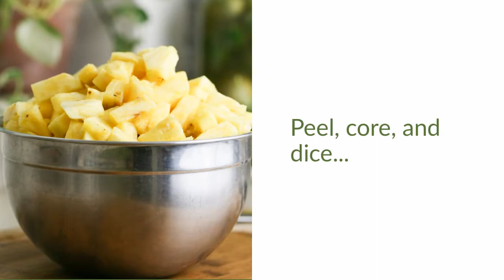Easy Pineapple Jam Recipe For Canning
Pineapple jam is easy to make. This recipe uses fresh pineapples, less sugar, and no store-bought pectin. It’s delicious and a must have summer jam to have in the pantry!

This ebook will walk you through the process of planning and setting up your best garden yet!

Shop my favorite products on Amazon without an additional cost to you. There is NO additional cost to you and Amazon product prices stay the same!

Or, shop Amazon for anything and everything that you need through my

Thank you for using these links! I appreciate your support very much 💚💚